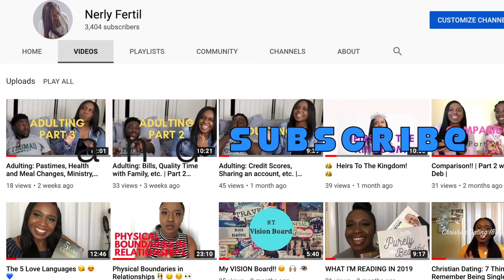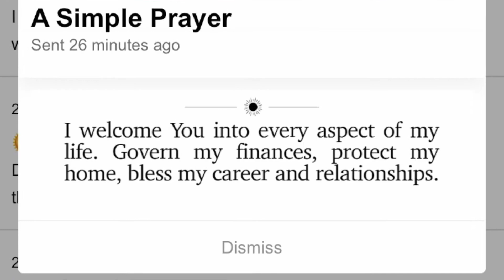Invite God | Pre-Birthday Celebration 🙌🏽 | Vlog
Hey guys!! In this video, I talk about a simple prayer I read from the Eternal Sunshine App and I get ready for my birthday weekend. Afterwards my friends surprised me during rehearsal. 🥰

Prayer: I welcome You into every aspect of my life. Govern my finances, protect my home, bless my career and relationships.

Enjoy the video! If you have any questions for us please write them in the comment section! Love you guys!! 💙

Follow Me

Music

Morning Jam By Conor Albert
Blue Nude By Verified Picasso